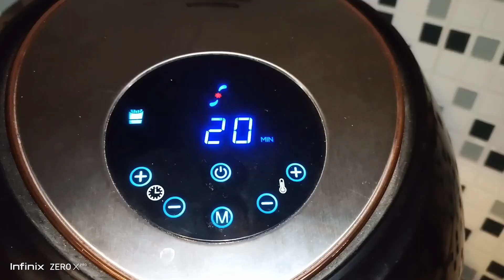Pehlay Roza ki Aftari | First Aoza || Ramadan 2024